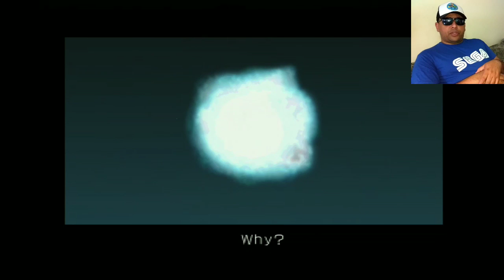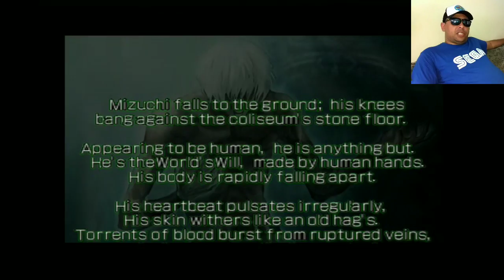Neo Geo Battle Coliseum - PS2 (Tio John Fight) EP.19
Fala galera, sejam bem vindos ao canal do Tio John. Vamos pra mais um vídeo da série Tio John Fight. O game da vez, é o Neo Geo Battle Coliseum. Um jogaço da SNK, para o PlayStation 2, que reúne, no mesmo jogo, personagens de diversos jogos, do Neo Geo.
Vamos ver como foi essa jogatina?
Vem com o Tio ^^